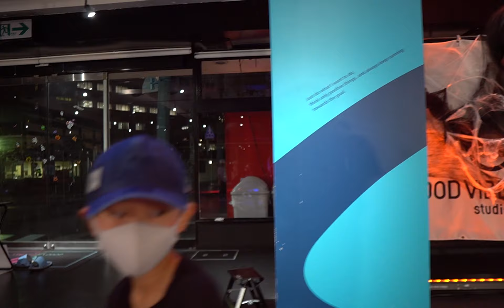【福岡キッズダンス】幼児〜小学校低学年 ダンス基礎（金曜/17:00〜18:00）インストラクター yu-ka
福岡県福岡市東区にあるストリートダンススクール「GOOD VIBES ONLY studio.」の幼児~小学校低学年 ダンス基礎（金曜/17:00〜18:00）
3〜9才の幼児を対象としたクラスです!

GOOD VIBES ONLY studio.
福岡市東区松香台２丁目１−２８第６うちだ屋ビル１F